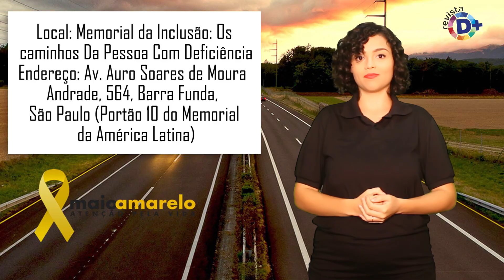Motoristas vivenciam desafios da acessibilidade no transporte público